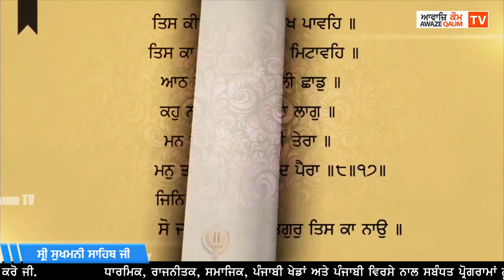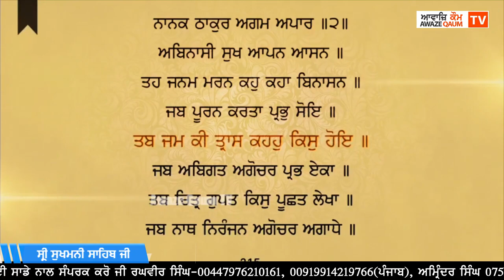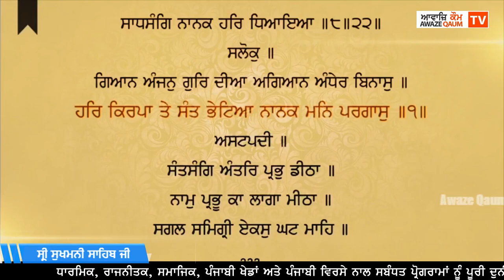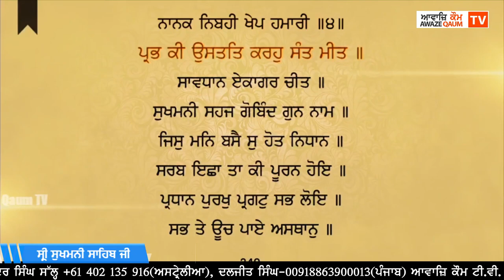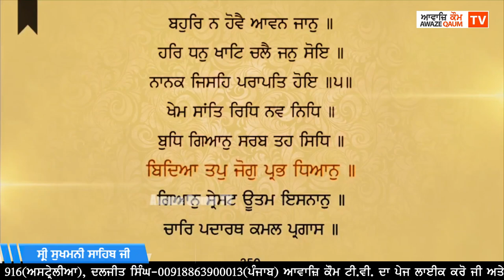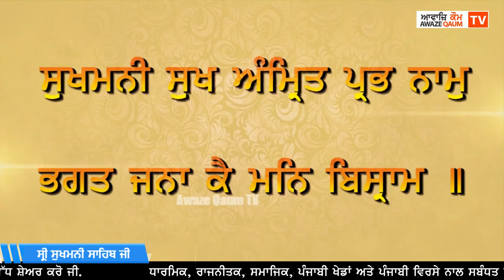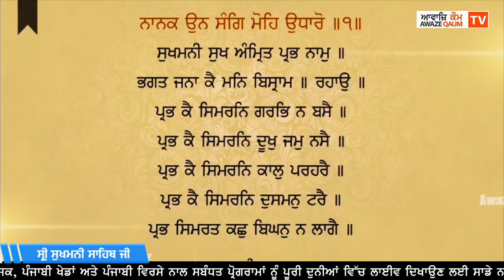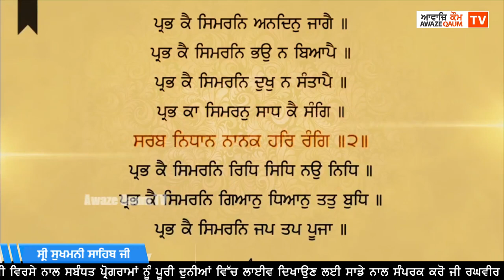ਸ੍ਰੀ ਸੁਖਮਨੀ ਸਾਹਿਬ ਜੀ Shri Sukhmani Sahib